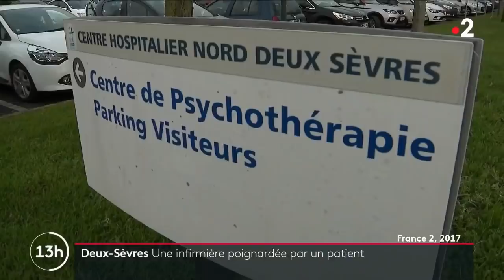Violences des patients : à quoi ressemble le quotidien de nos soignants ? Ça commence aujourd'hui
Médecins, infirmiers, aide-soignants : pourtant là pour sauver des vies, ils se sont retrouvés en danger, agressés par des patients.

00:00 Introduction
02:34 Denis
14:25 Marie-Françoise
31:12 Valérie
47:55 Bertrand
57:27 Fin

« Violence des patients : à quoi ressemble le quotidien de nos soignants ? » diffusée le 19/04/2021 à 13h50 sur France 2.